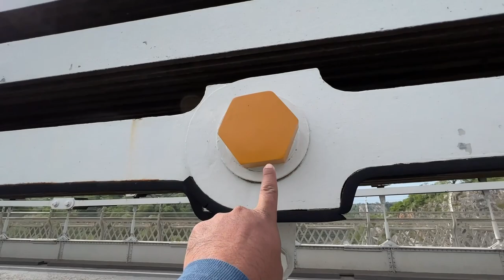Clifton Suspension Bridge | Most Beautiful Engineering Work | UK Travel Vlogs